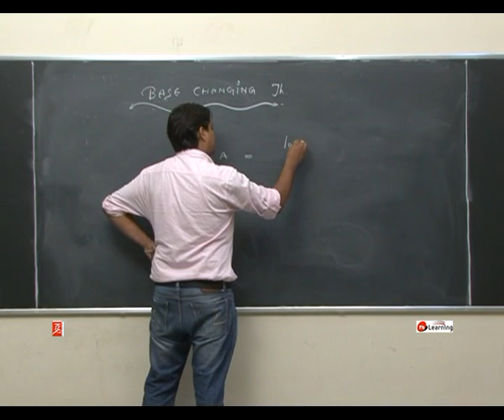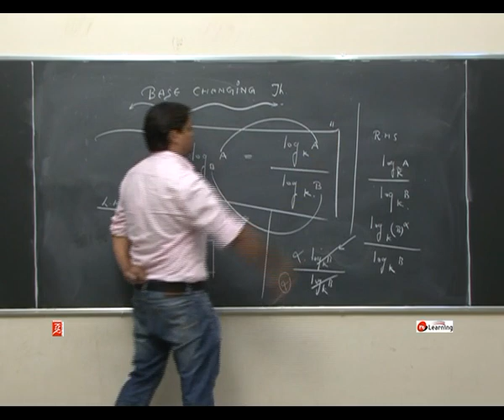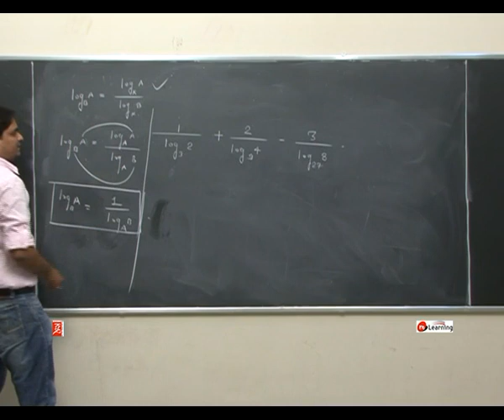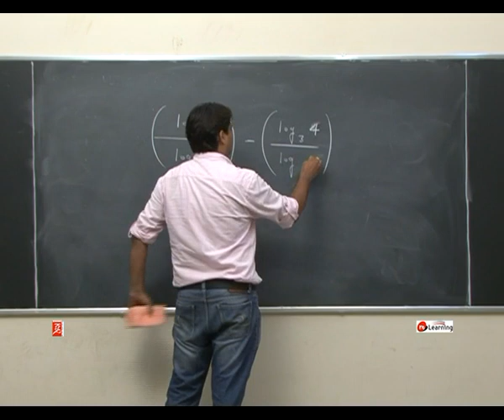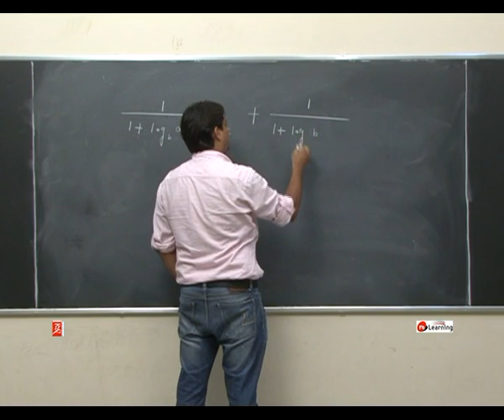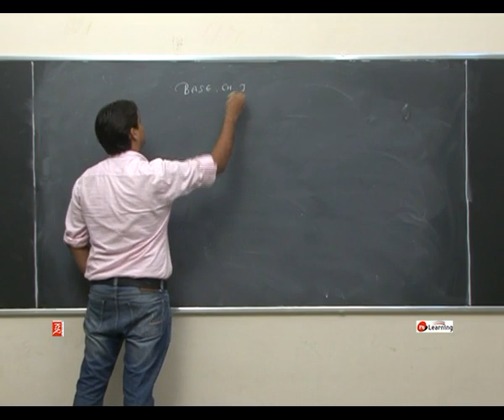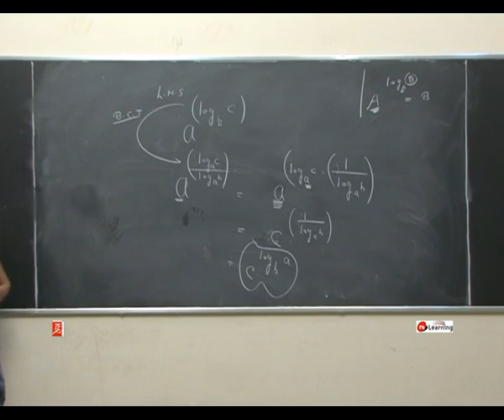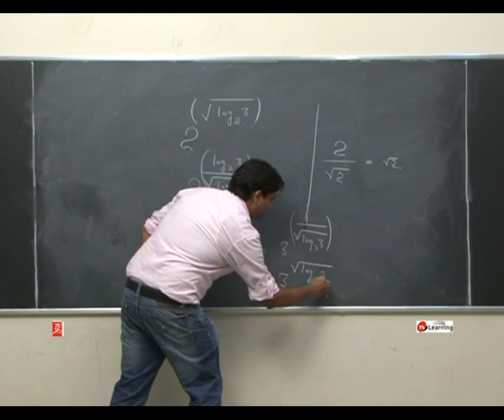Base Changing Theorem: Logarithm - Class 11th & IIT-JEE - 02/10